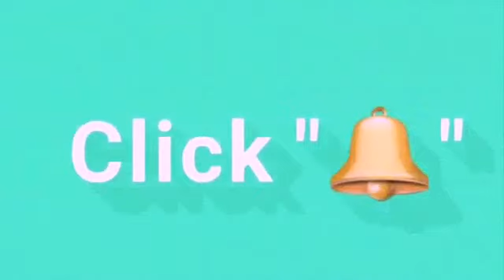Don jazzy Saw Crazy Brainjotter Ft 😂 Ada Jesus Funny Comedy Nonsmiraj Brainjotter Wahala .